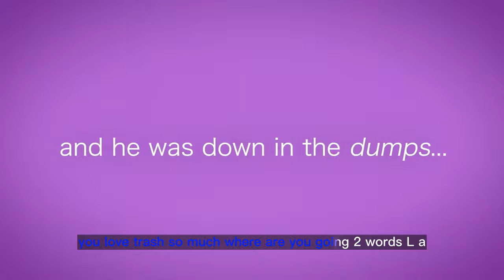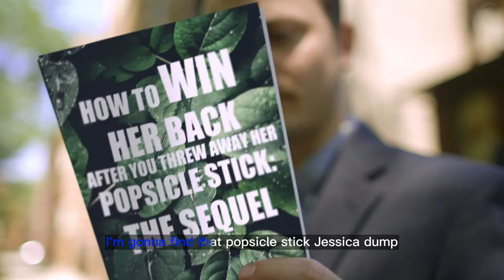Exclusive Love Dump Trailer Previews Rom-Com Parody Movie | Slamdance Film Festival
In this video we’ll walk you through:
an exclusive Love Dump trailer for the upcoming rom-com parody movie from Jane Barbe Productions.The movie is set to debut at the Slamdance Film Festival on January 20 at 1:15 p.m. in the Crescent Room and again on January 23 at 8:00 p.m. in the Ballroom.

TIMESTAMPS :
00:00 Intro
00:03 Love Dump Trailer
01:14 Love Dump Synopsis
“A Hallmark parody about Jessica Dump, who works at a store called Love Dump where she refurbishes trash, and the man she falls in and out of love with, Todd Barkley, a dog lawyer,” reads the film’s synopsis.